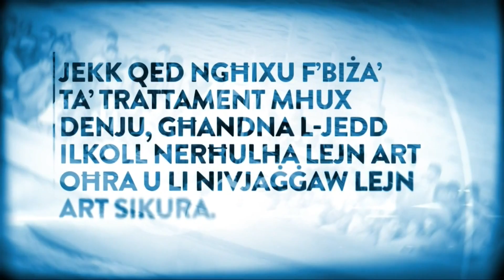L-Gharusa Update 15 - Kim Dalli Interviewed on Sibtek 2018/19 (Week 15)